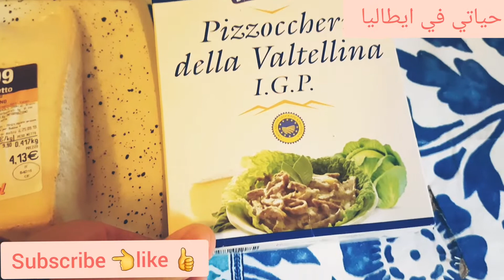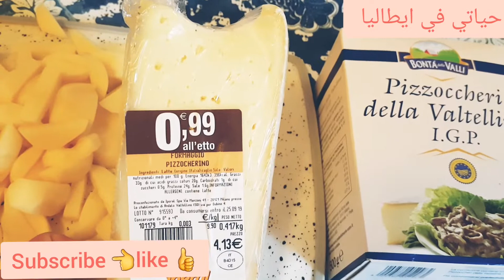اكله ايطاليه pizzoccheri valtalina